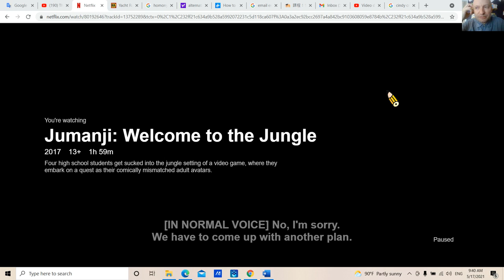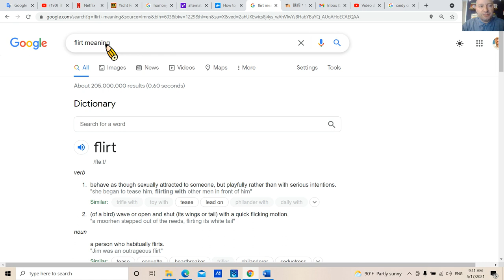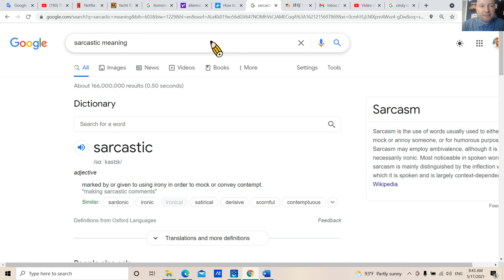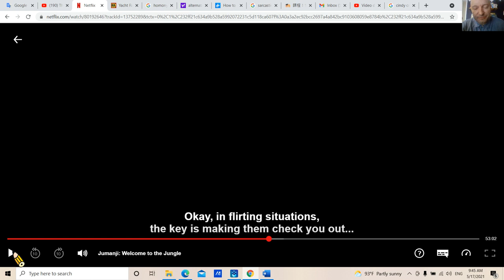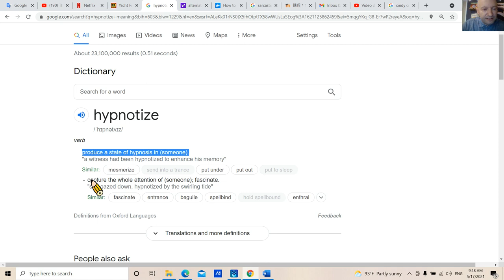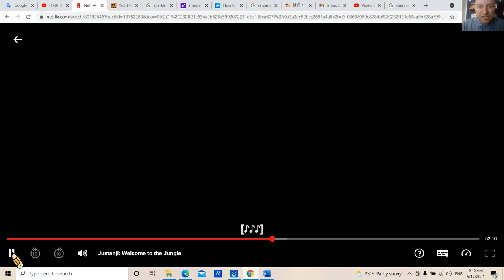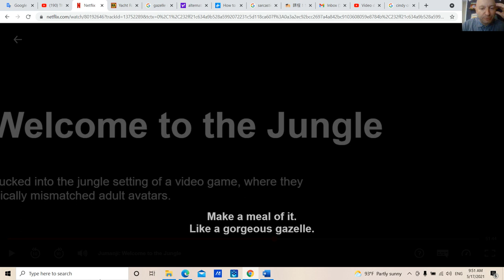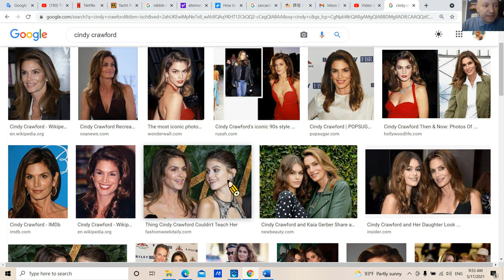Jumanji teaching video 1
Jeff teaches you Jumanji in his first video lesson.